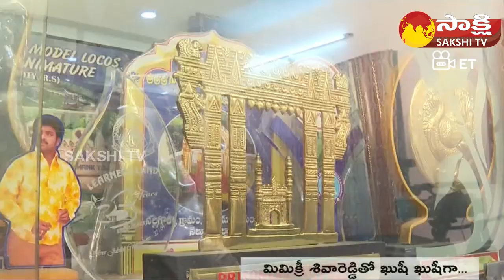Exclusive Interview with Mimicry Artist Shiva Reddy | Ka Paul | Chandrababu